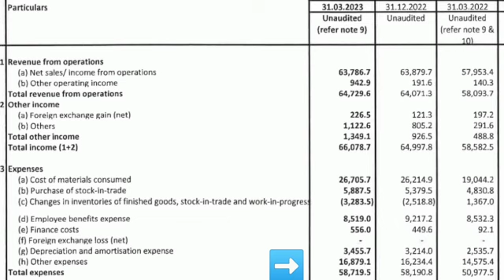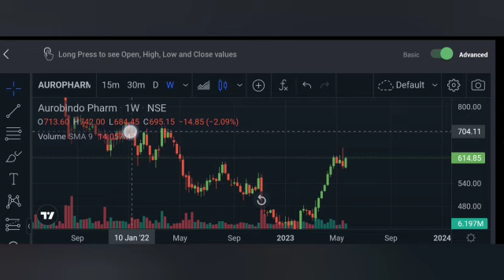AURBINDO📈💥Q4 RESULT💥आगे क्या करे📰🗞BUY HOLD SELL📉